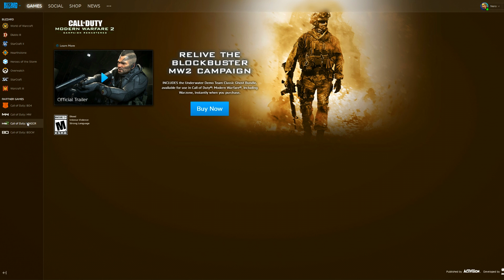Some Thoughts on Black Ops Cold War Zombies (Call of Duty)